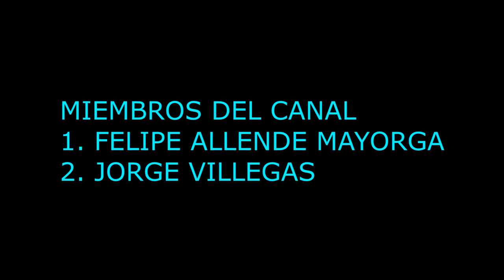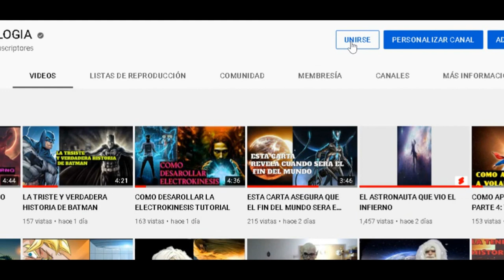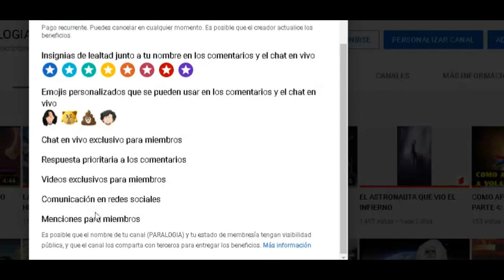LA VERDAD SOBRE LA LUNA HAY 250 MILLONES DE ALIENIGENAS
LA VERDAD SOBRE LA LUNA HAY 250 MILLONES DE ALINIGENAS VIVIENDO EN LA LUNA EX PILOTO DE LA CIA ASEGURA QUE EN LA LUNA HAY EXTRATERRESTRES VIVIENDO Y QUE LAS MISIONES APOLO 11 FUERON FALSAS EL HOMBRE NUNCA LLEGO ALA LUNA TODO SE HABRIA TRATADO DE ECENARIOS DE SET EN UN ESTUDIO EN DONDE SE SIMULO QUE EL APOLO 11 VIAJABA ALA LUNA TODO HABRIA SIDO UN TRUCO EFECTO ESPECIAL SEGUN JOHN LEAR LOS HUMANOS TIENEN PROHIBIDO VISITAR LA LUNA SI SE ROMPE ESTA REGLA LA TIERRA SERIA ATAKADA POR LOS EXTRATERRESTRES HAY FOTOGRAFIAS DE LA LUNA MANDADAS POR SONDAS ESPACIALES QUE DEMUESTRAN QUE HAY CREATURAS EN LA LUNA NOS REFERIMOS A ESTAS FOTOGRAFIAS MOSTRADAS EN EL VIDEO EN EL QUE SE PUEDEN APRECIAR A SERES Y HASTA UNA CABAÑA ALIENIGENA. LEARN ASEGURA QUE LE TOCO MANIPULAR ESTAS FOTOS PARAQUE NO SALIERAN ALA LUZ ASI COMO TAMBIEN DECLARA QUE NO TIENE EVIDENCIA PARA COMPROBAR LOQUE DICE PUES SI FUERA ASI EL YA ESTARIA MUERTO